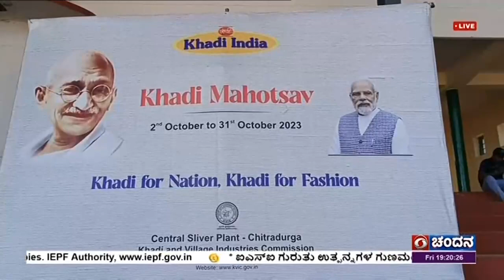ಚಿತ್ರದುರ್ಗದಲ್ಲಿ ಖಾದಿ ಮಹೋತ್ಸವ ಆಯೋಜನೆ; ಚರಕದಿಂದ ನೂಲು ತೆಗೆಯುವ ಕುರಿತು ಪ್ರಾತ್ಯಕ್ಷಿಕೆ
ಕೇಂದ್ರ ಸರ್ಕಾರದ  ಸೂಕ್ಷ್ಮ, ಸಣ್ಣ ಮತ್ತು ಮಧ್ಯಮ ಉದ್ಯಮಗಳ ಸಚಿವಾಲಯ ಹಾಗೂ ಖಾದಿ ಮತ್ತು ಗ್ರಾಮೋದ್ಯೋಗ ಆಯೋಗದ ಸಹಯೋಗದಲ್ಲಿ  ಚಿತ್ರದುರ್ಗದಲ್ಲಿಂದು  ಖಾದಿ ಮಹೋತ್ಸವ ಆಯೋಜಿಸಲಾಗಿತ್ತು.
ಹಿರಿಯ  ಗಾಂಧಿವಾದಿ ಡಾ.H.K.S.ಸ್ವಾಮಿ  ಚರಕದಿಂದ ನೂಲನ್ನು ತೆಗೆಯುವ ಕುರಿತು ಪ್ರಾತ್ಯಕ್ಷಿಕೆ ನೀಡಿದರು.
ಈ ವೇಳೆ  ಸರ್ಕಾರಿ ವಿಜ್ಞಾನ  ಕಾಲೇಜು ಮೈದಾನದಿಂದ ಜಿಲ್ಲಾಧಿಕಾರಿ ಕಚೇರಿ ವೃತ್ತದವರೆಗೂ ಖಾದಿ ಕುರಿತ  ಜಾಗೃತಿ ಜಾಥಾ ನಡೆಯಿತು.
ಅಪರ ಜಿಲ್ಲಾಧಿಕಾರಿ B.T.ಕುಮಾರಸ್ವಾಮಿ, ಖಾದಿಯಿಂದ ತಯಾರಿಸಿದ  ಉಡುಪು ಬಳಸುವ ಮೂಲಕ ಸ್ವದೇಶಿ ಉತ್ಪನ್ನಗಳಿಗೆ ಪ್ರೋತ್ಸಾಹ ನೀಡಲು ಮುಂದಾಗಬೇಕು.  ಈ ಮೂಲಕ ರೈತರು ಬೆಳೆದ ಹತ್ತಿಗೆ   ಉತ್ತಮ ಮಾರುಕಟ್ಟೆ ದೊರೆಯಲು  ಸಹಕಾರಿಯಾಗಲಿದೆ ಎಂದು ಅಭಿಪ್ರಾಯಪಟ್ಟರು.
ಖಾದಿ ಮತ್ತು ಗ್ರಾಮೋದ್ಯೋಗ ಆಯೋಗದ  ಮುಖ್ಯ ಕಾರ್ಯ ನಿರ್ವಹಣಾಧಿಕಾರಿ  ರಾಜಣ್ಣ,  ಖಾದಿ ಕುರಿತು ಸಾರ್ವಜನಿಕರಲ್ಲಿ ಅರಿವು ಮೂಡಿಸುವ ನಿಟ್ಟಿನಲ್ಲಿ ಕೇಂದ್ರ ಸರ್ಕಾರ ದೇಶಾದ್ಯಂತ ಖಾದಿ ಮೇಳಗಳನ್ನು  ಆಯೋಜಿಸುತ್ತಿದೆ.  ಇದೇ 2ರಿಂದ ಆರಂಭವಾಗಿರುವ ಖಾದಿ ಮಹೋತ್ಸವ  ತಿಂಗಳಾಂತ್ಯದವರೆಗೂ  ನಡೆಯಲಿದೆ ಎಂದು ತಿಳಿಸಿದರು.
ಹೆಚ್ಚುವರಿ ಪೊಲೀಸ್ ವರಿಷ್ಠಾಧಿಕಾರಿ ಎಸ್‌.ಜೆ.ಕುಮಾರಸ್ವಾಮಿ, ಖಾದಿ ಬಳಕೆ ಕುರಿತು ಜನರಲ್ಲಿ ಅರಿವು ಮೂಡಿಸುವ ಅಗತ್ಯವಿದೆ ಎಂದರು.